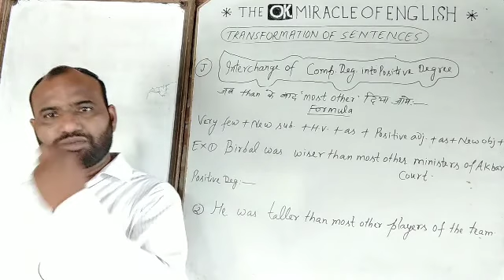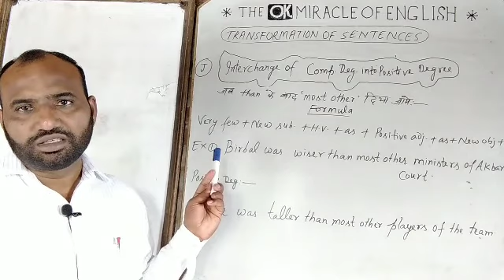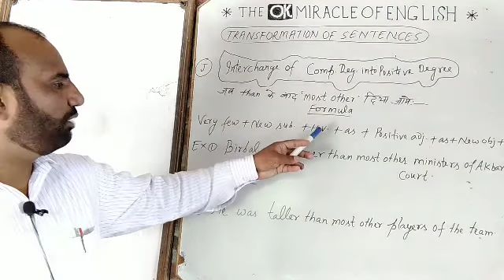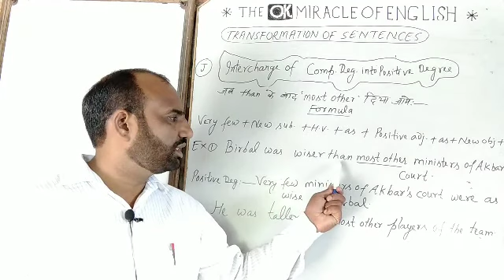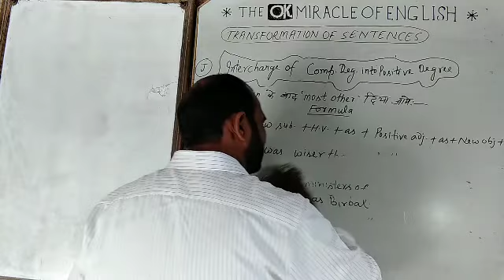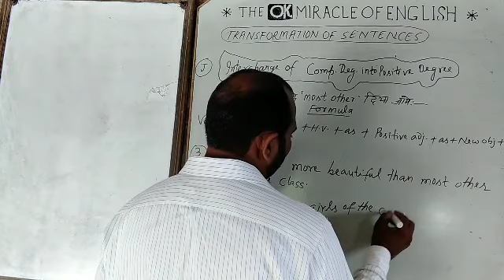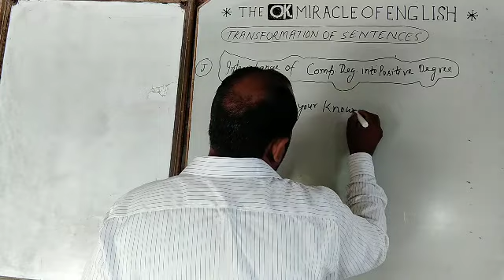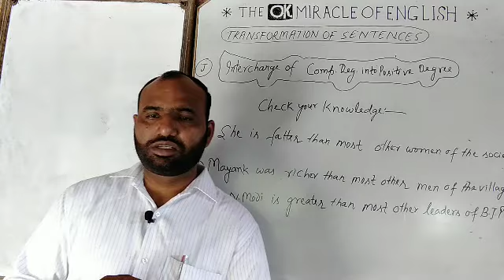TRANSFORMATION OF SENTENCES-(J) INTERCHANGE OF COMPARATIVE INTO POSITIVE DEGREE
Transformation of sentences-(J) Interchange of comparative into positive degree (when-"than most other"is given